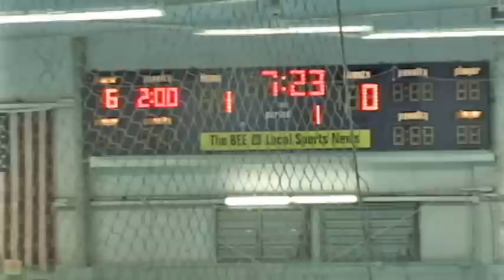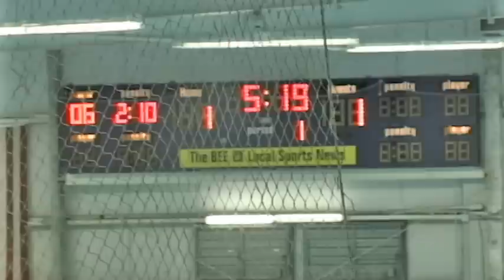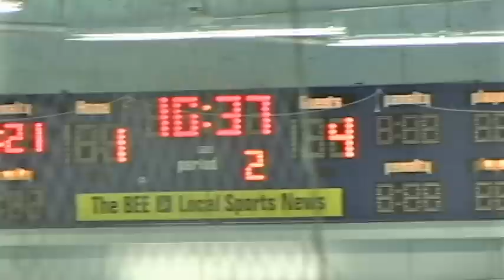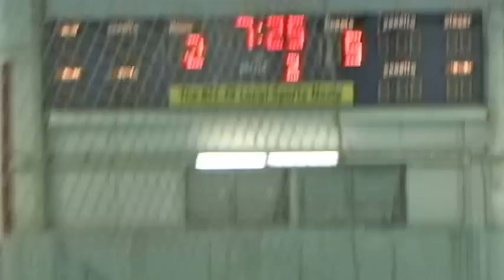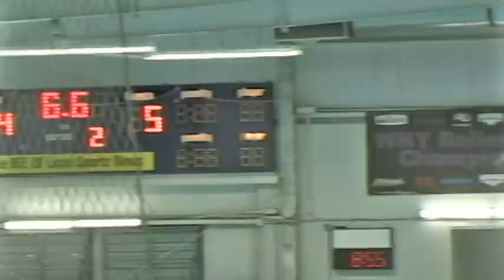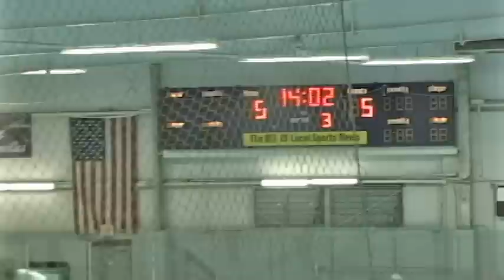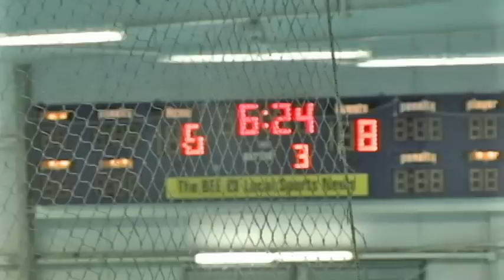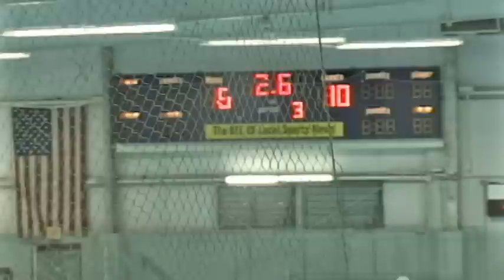Buffalo Roadhouse Grill vs Lords of the Rink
WNYRH.com